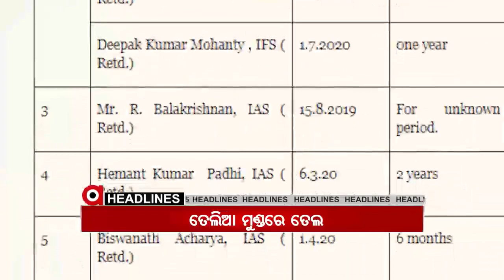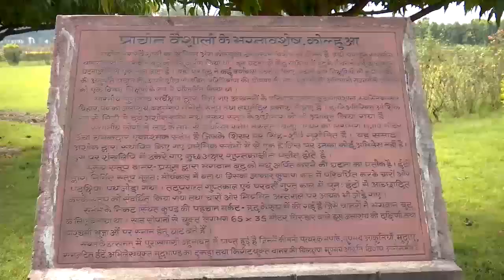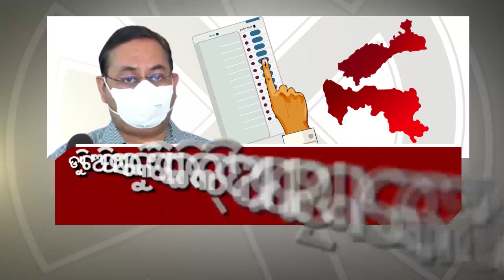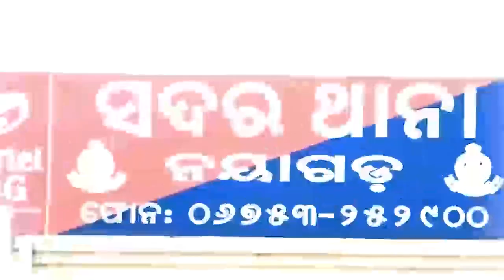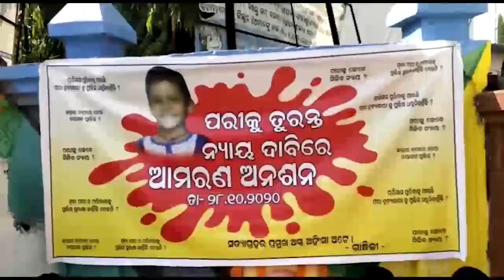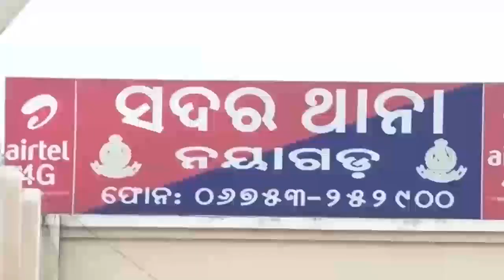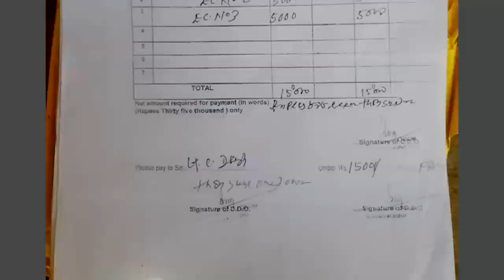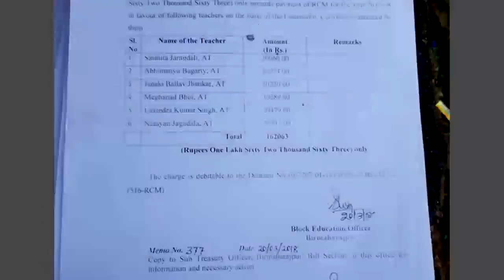Prime Odisha Update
Argus Update ||